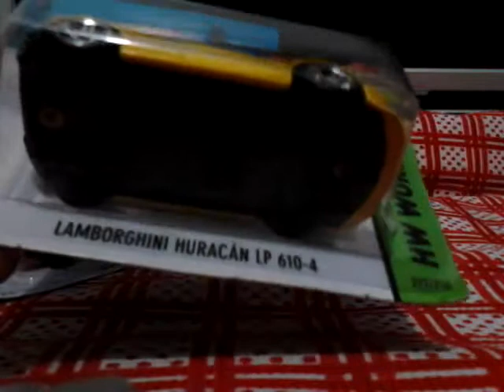Unboxing: Hot Wheels 4'lü (full orginal)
Bu videomda sizlere tamamı gerçek hayatta olay 4 Hot Wheels arabasını tanıttım. İyi seyieler